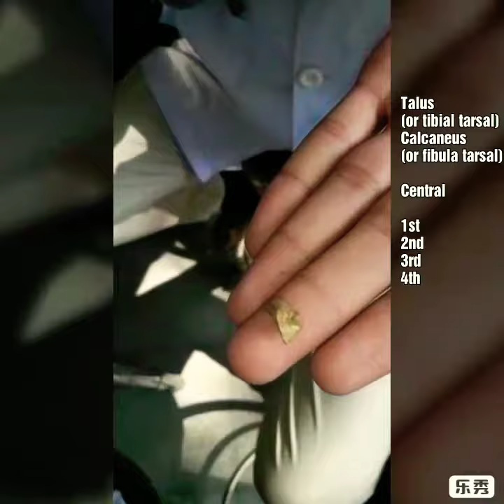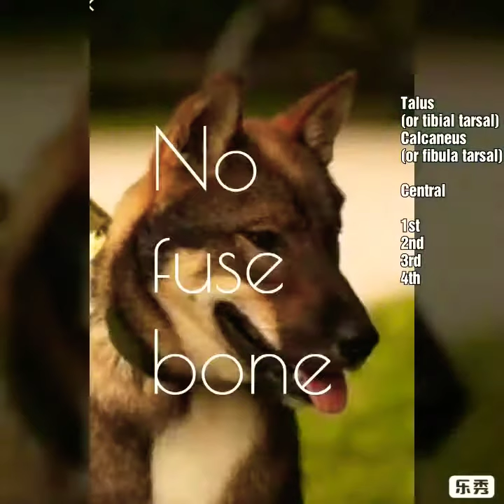Tarsal bones of dog urdu | hindi